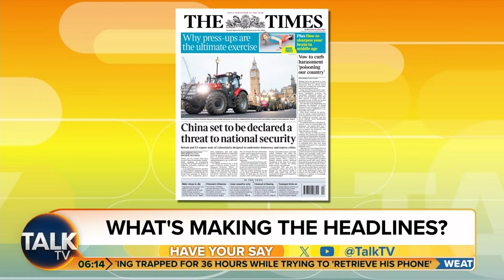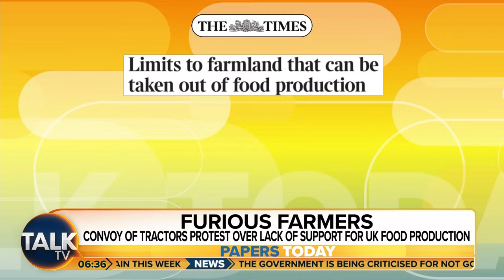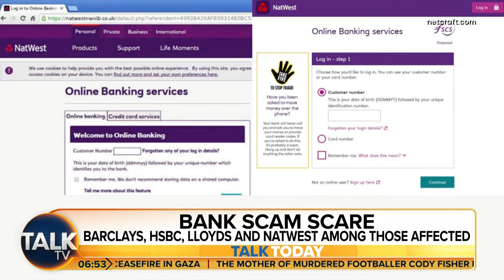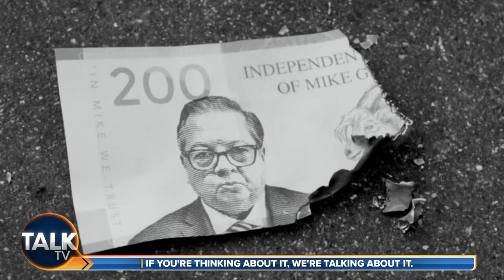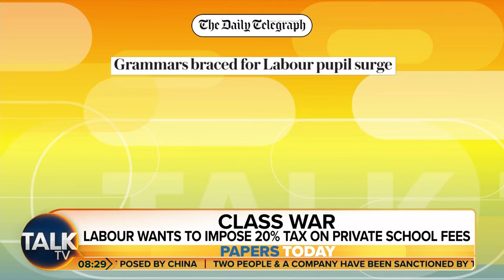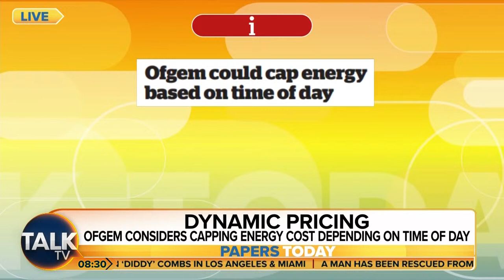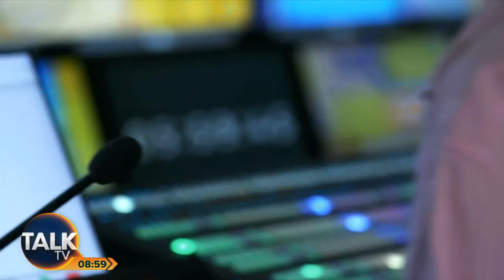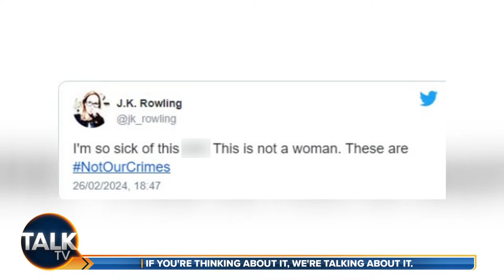Talk Today with Jeremy Kyle and Nicola Thorp | 26-Mar-24